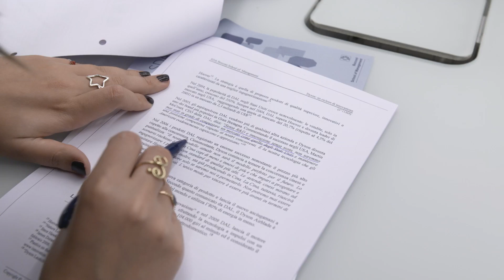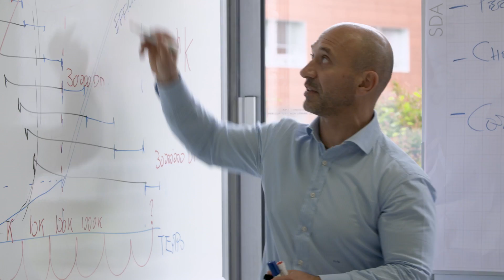Le sfide dell’Agribusiness, Management Development Program | SDA Bocconi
Il Direttore del programma, Vitaliano Fiorillo e i partecipanti raccontano le sfide odierne dell’Agribusiness: sviluppare una cultura manageriale che permetta di cavalcare la grande crescita che questo settore sta vivendo.